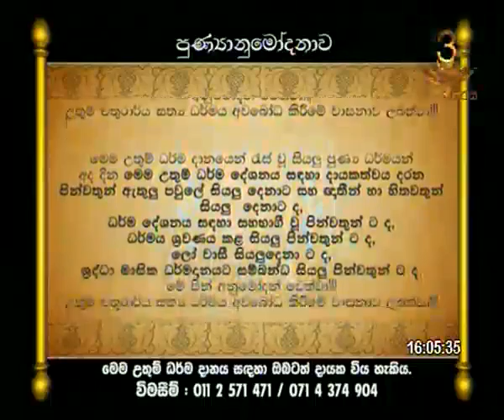Shraddha Tv | 2015-10-10 | වස්සාන දේශනා | දේවතානුස්සති භාවනාව හදුනාගමු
නමෝ බුද්ධාය!

මෙම ධර්ම දානයෙන් ජනිත සියලුම පින් ඝටීකාර බ්‍රහ්ම රජු ඇතුළු සියලු බ්‍රහ්ම පිරිසටද, සක් දෙව් රජු ඇතුළු සියලු දෙව් පිරිසටද, අපගේ ඉෂ්ඨකාමී සියළු දෙව් පිරිසටද, අපගේ ගුරුදේවෝත්තම පින්වත් ලොකුස්වාමීන්වහන්සේ ඇතුළු සියලුම පින්වත් ස්වාමීන් වහන්සේලාටද, අපගේ දෙමව්පියන්ටද, අපගේ ගුරුවරුන්ටද, අපගේ සියලුම කළණ මිතුරන්ටද, පව්ලේසියලුම දෙනාටද, නෑදැ හිතවත් යහළු යෙහෙලියන් සියලුම දෙනාටද, අනුමෝදන් වෙත්වා. අනුමෝදන් වීමෙන් අයුෂ,වර්ණ,සැප,බල,ප්‍රඤාව වැඩෙත්වා...පංච ඉංද්‍රිය වඩවාගනිමින් මේ ගෞතම බුදු සසුණ තුලදීම උතුම් ධර්මාවබෝධය ලබාගැනීම පිනිස මේ පින උපකරවේවා.
සාදු...සාදු...සාදු...

Shraddha Tv Darma Deshana | Dharma Deshana | Dharma Deshana 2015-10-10 | Shraddha Tv dharma desahana | Shraddha Tv Dharma Deshana 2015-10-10 | Shraddha Tv Darma Desana | Shraddha Tv Darma Desana 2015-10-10 | Bana | Bana 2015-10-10 | Darma Desana | Darma Deshana 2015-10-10 | අයං වස්සාන කාලෝ Ayan wassana Kalo | වස්සාන දේශනා | දේවතානුස්සති භාවනාව හදුනාගමු